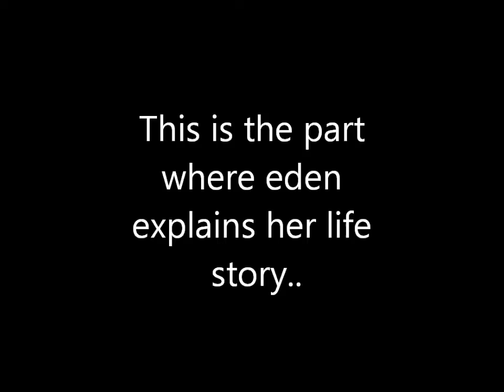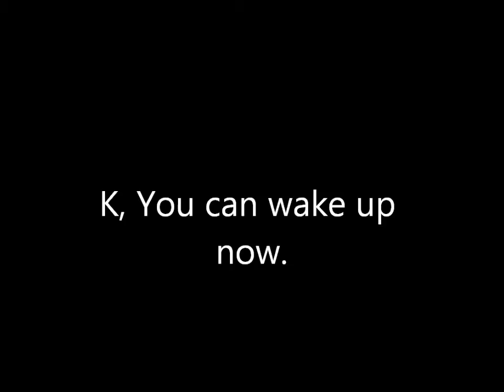CLUMBER!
Ambers birthday:')